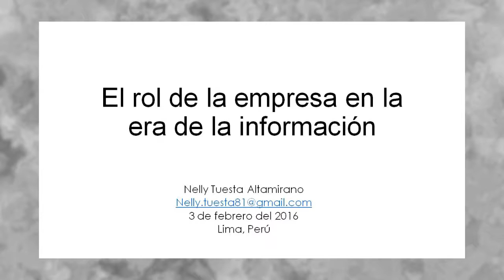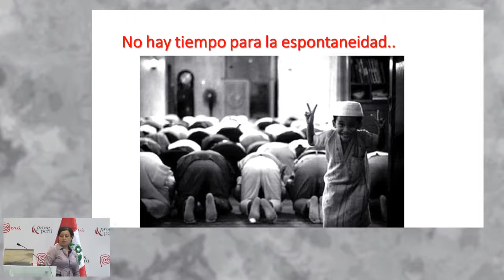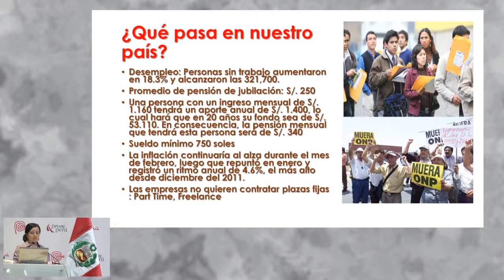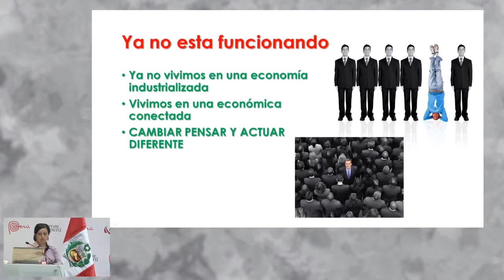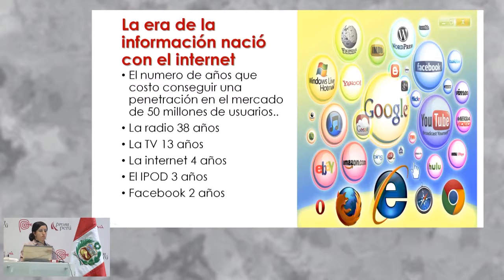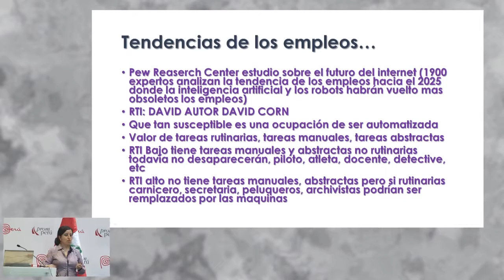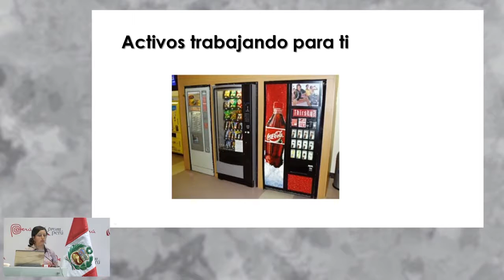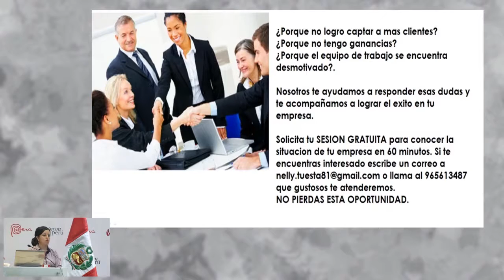El rol de las empresas en la nueva era de la información. TUESTA, Nelly [03 de febrero de 2016]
Conferencia del Seminario Miércoles del Exportador PromPerú:
"El rol de las empresas en la nueva era de la información".

TUESTA ALTAMIRANO, Nelly
Consultora

Comercio Internacional
PromPerú